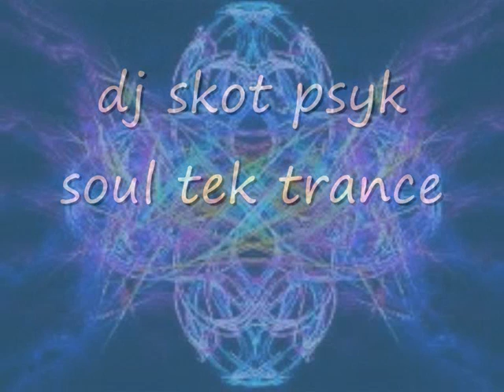dj skot psyk soul tek trance